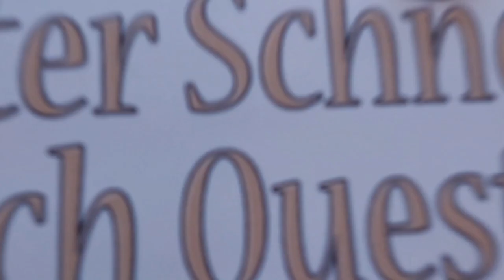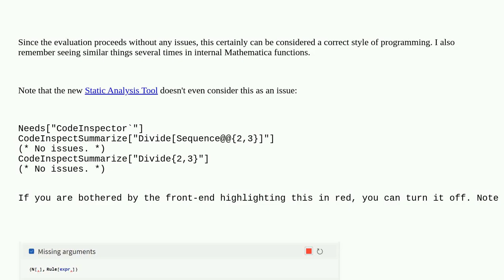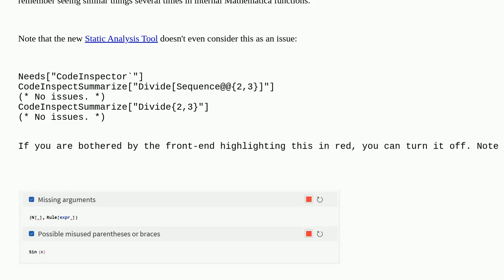Mathematica: Cursor caret symbol or red curly brackets in the code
Cursor caret symbol or red curly brackets in the code

A special thanks goes out to the community

  syntax syntax-highlighting